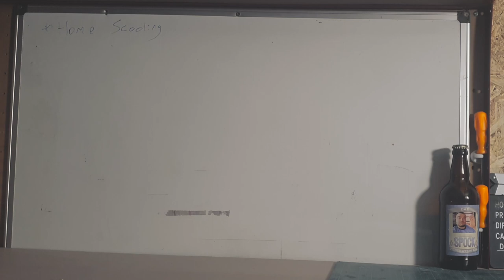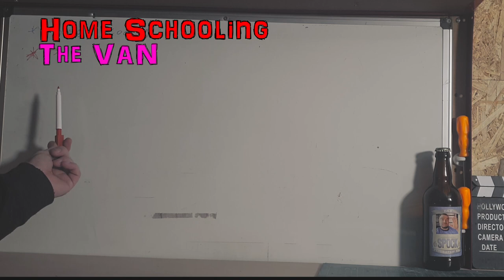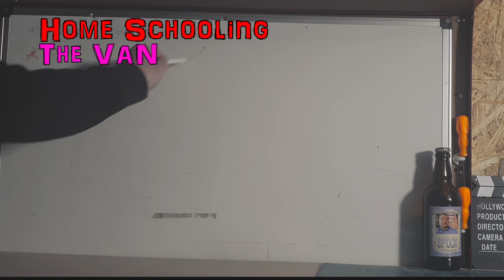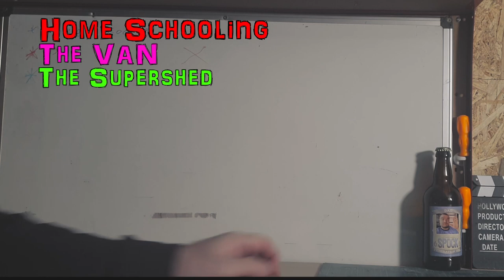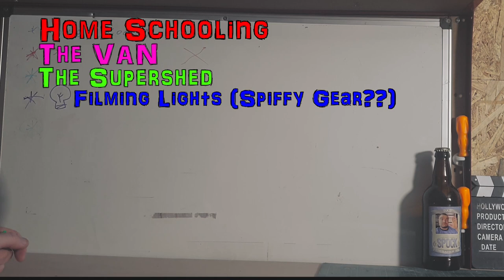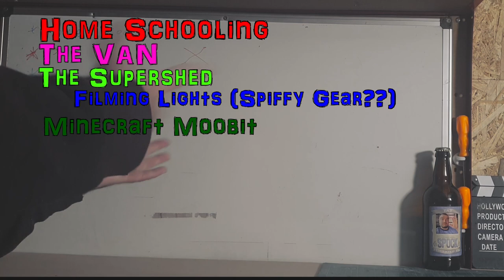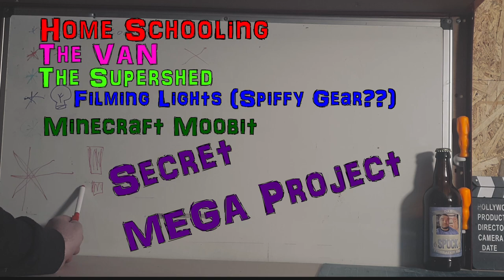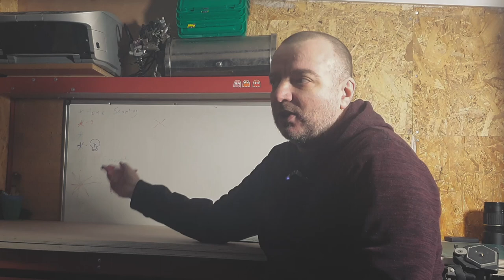UK Lockdown 3: This time it's personal! (Vlog #1).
**STAY TO THE END to enter an "invent a codename" competition! :D :D
As the UK is plunged into a THIRD full Lockdown due to "that Virus", Moobit decides to try the challenge of "Daily Vlogging" - and has set himself CHALLENGES THREE: (1) ONLY allowed to use a Phone (so no Cine-Cameras or DSLRs), (2) MUST record daily, (3) MUST edit that days footage on the day (although we may not release a video every day - might be 2/3 days together in one vid). ALL WHILST MAINTAINING BALANCE IN HIS OWN MENTAL HEALTH DIAGNOSIS.
DAY 1: Moobit lists the things we must achieve during this lockdown period (and therefore the subjects of the ongoing vlog series) - including Home Schooling, The Team Reflector Van, Upgrading the Solar Super-Shed, Pitching to previous channel sponsors Spiffy Gear, Growing Minecraft Moobit MCmoobit channels, and the super secret MEGA PROJECT (enter the competition to NAME the project by commenting below). Now. how does one make a video entertaining whilst locked in the house??? Anyone??? Help!!! ;)